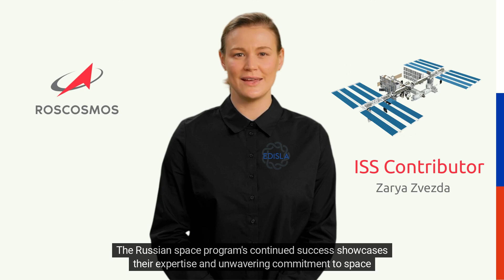The Space Race. Who will will the manned space missions? Comparative analysis of missions by country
Astronauts from around the world are competing to be the first to venture into space. Private companies are investing heavily in space exploration, and the competition is heating up. It's an exciting time, and we can't wait to see who will make history first. The race is on, and we can't wait to see who the winner will be. Who will take the great step into the final frontier? Only time will tell.

Using this video, we will explore the roles of NASA, ISRO, and other space agencies in putting humans in space, including India, China, and Russia. In this video, we will learn about the different missions and technologies that space agencies have employed to make space exploration possible. We will also examine the benefits of space exploration and the potential risks of space travel. Finally, we will discuss the future of space exploration and how space agencies can work together to achieve common goals.